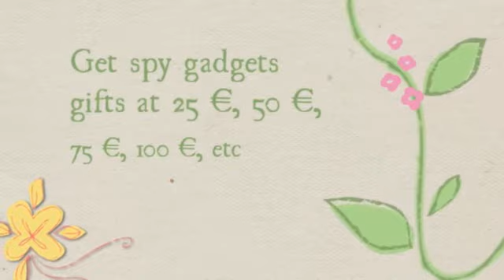Spy gadgets sold at spy3k to gift your friends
After your purchase you will receive an email with the gift certificate for the desired amounts 25 €, 50 €, 75 €, 100 €, etc. The gift certificate is the perfect medium and they will just send or print the gift. The voucher is valid for one year and can be used on all orders whose total price is not less than the value of the Spy3K gift.